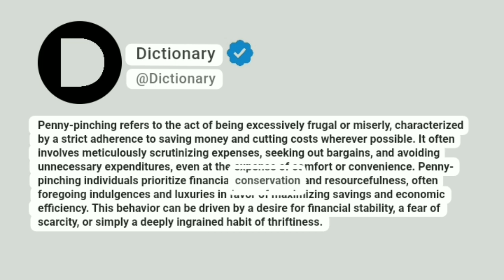Penny-pinching Meaning In English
Penny-pinching refers to the act of being excessively frugal or miserly, characterized by a strict adherence to saving money and cutting costs wherever possible. It often involves meticulously scrutinizing expenses, seeking out bargains, and avoiding unnecessary expenditures, even at the expense of comfort or convenience. Penny-pinching individuals prioritize financial conservation and resourcefulness, often foregoing indulgences and luxuries in favor of maximizing savings and economic efficiency. This behavior can be driven by a desire for financial stability, a fear of scarcity, or simply a deeply ingrained habit of thriftiness.